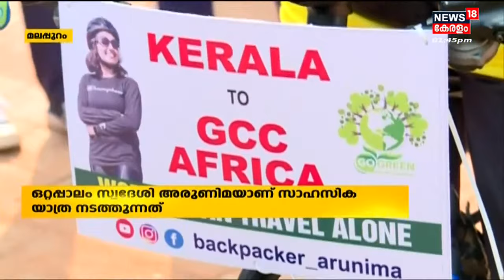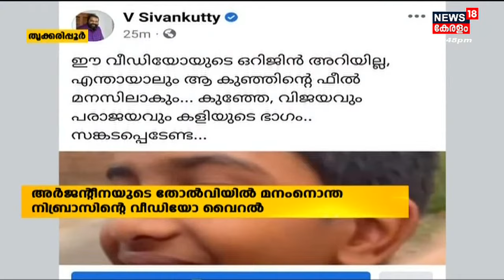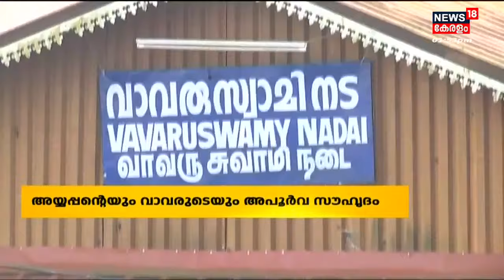Malayalam News | നാട്ടുവർത്തമാനം | Naattu Varthamaanam - Malayalam Local News | 24th November 2022